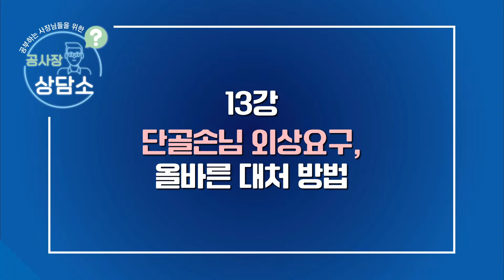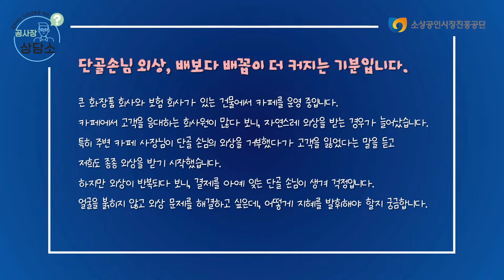(성장)은근히 신경 쓰이는 단골 손님의 외상결제! 어떻게 해야 지혜롭게 해결할 수 있을까? 단골손님 외상 요구, 올바른 대처 방법 [공사장 상담소] Ep.13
🔥공사장 상담소 열 세번째 사례🔥
요즘도 외상이 있다고요..?
주변 가게 따라 시작한
건물 내 회사 직원분들을 위한 외상결제
매출은 좋은데 결제는 대체 언젠가요😂
배보다 배꼽이 더 커지는 기분이네요💧
선뜻 꺼내기 어려운 외상 이슈!
공사장 상담소 전문가분들께서
손님의 외상에 대처할 때
대화부터 법으로 해결할 수 있는 방법까지
시원하게 알려드립니다!

MC: 정별
컨설턴트: 강창랑(창업, 비즈니스 모델, 재무 컨설팅)
이덕재(기술창업 경영, 마케팅 컨설팅)
문희원(민원 업무 대리 대행, 행정사)

소상공인시장진흥공단
전국의 모든 사장님들과 함께 공부하며 고민을 해결하는 [공사장 상담소] 프로젝트!
컨설턴트 3인방과 함께
소상공인의 실제 고민을 듣고 속시원한 해결방법을 알려드립니다.

더 다양한 강의를 보고 싶다면?